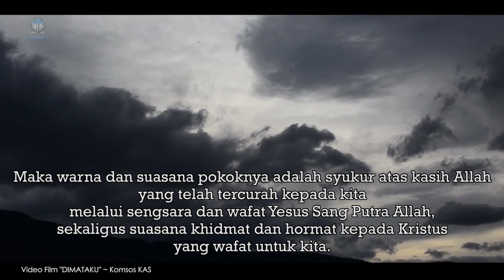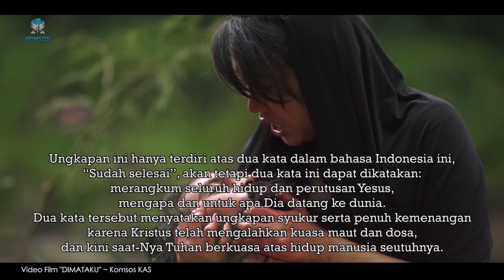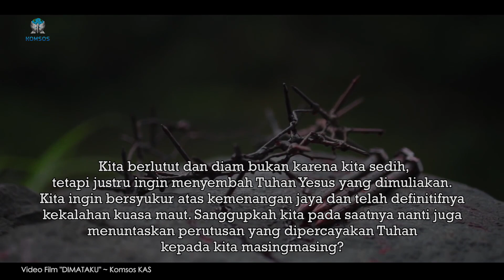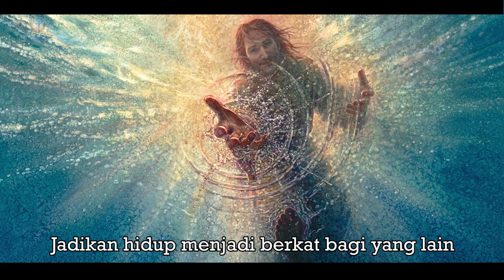YESUS WAFAT DI KAYU SALIB ~ Renungan Harian APP KAS 2021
Renungan harian APP KAS 2021 bersama Rm Yohanes Krismanto Pr

Pokok perayaan sengsara dan wafat Tuhan pada hari Jumat Agung adalah pengenangan akan sengsara dan wafat Tuhan kita Yesus Kristus yang membawa keselamatan umat manusia. Maka warna dan suasana pokoknya adalah syukur atas kasih Allah yang telah tercurah kepada kita melalui sengsara dan wafat Yesus Sang Putra Allah, sekaligus suasana khidmat dan hormat kepada Kristus yang wafat untuk kita.